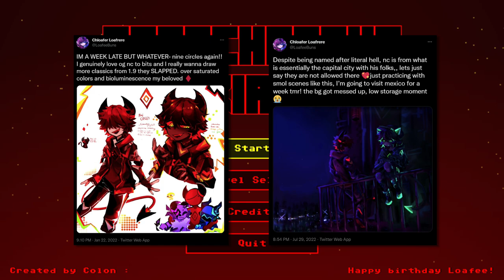Treacherous Trials - Developer Commentary (i made a game no way)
I made a game!!! Treacherous Trials is a short puzzle platformer made in ten days for fellow friend and artist @Loafeebuns's birthday. It's based on her cool personifications and lore for the Geometry Dash level Nine Circles!

(in case it's not obvious I am NOT good at unscripted content, I sorta just rambled and cut out any parts where I totally lost my train of thought. apologies for any background noise, i'm living in a university dorm now)